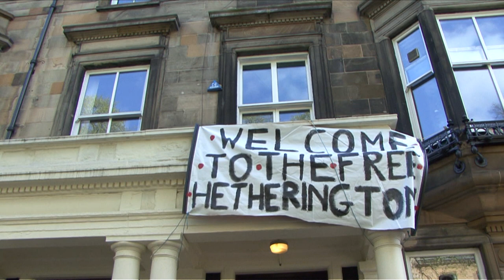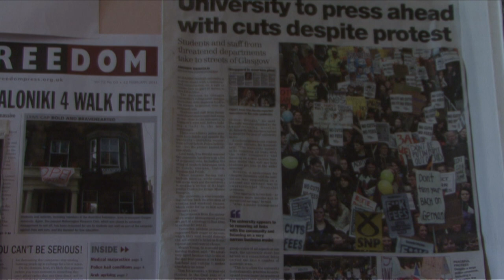Robin On The Road Talks Cuts to Education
Cuts to universities and huge increase in fees are putting the higher education system in danger.  We met up with some students at Glasgow University who have been protesting these cuts.